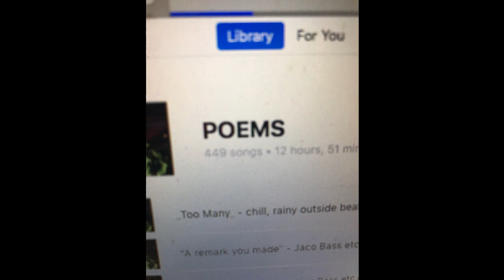other way _ 86 bpm